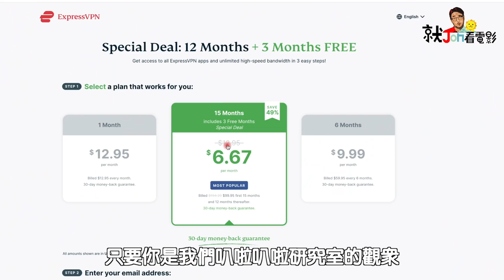黑豹替星爵達成夢想 「漫威豬隊友」變宇宙領導人｜WHAT IF...? Ep.2 彩蛋/細節/致敬畫面/幕後小知識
🎥 漫威影集WHAT IF...?第二集劇情解析彩蛋分析
🎥如果當初勇度抓走的是帝查拉 星爵竟然強大到收服薩諾斯
🎥宇宙最強大反派變成收藏者！

當洛基影集神聖時間線崩壞後，漫威電影宇宙已經不是我們想像的線性宇宙...WHAT IF...?我們看到的是如果當初勇度抓走的是帝查拉，星爵竟然強大到收服薩諾斯，跟勇度一行人組成的掠奪者，聞名宇宙，受大家景仰，連宇宙最大反派都變成收藏者帝凡！

Express VPN
購買連結